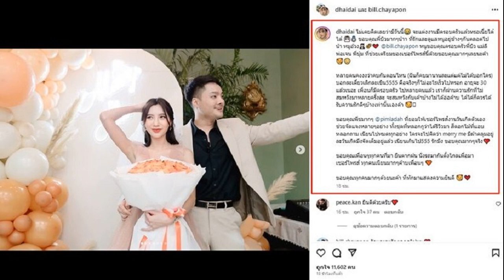เจอถล่ม น็อต ลั่น14ล้านเสียงที่เลือกคุณไม่ใช่ทุกคนที่อยากเปลี่ยน เพชร ลั่นด่าเพื่อนทำไม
ตอนนี้กูโดนอยู่เนี่ยคุณจะบอกแฟนคลับคุณยังไง เจอถล่ม น็อต ลั่น 14 ล้านเสียงที่เลือกคุณ ไม่ใช่ทุกคนที่อยากเปลี่ยน ม.112 เพชร ลั่นด่าเพื่อนทำไม

ในรายการ แฉ ล่าสุด ไอติม พริษฐ์ วัชรสินธุ และ เพชร กรุณพล เทียนสุวรรณ สส. พรรคก้าวไกล ได้มาร่วมรายการพูดถึงเรื่องราวการเมือง หลัง ก้าวไกล แถลงมติพรรคส่งไม้ต่อ เพื่อไทย เป็นแกนนำจัดตั้งรัฐบาล และพูดถึงเรื่อง ม.112 และท่าทีพรรคก้าวไกล
โดยตอนหนึ่ง มดดำ คชาภา พิธีกร กล่าวว่า เขาบอกก้าวไกล สุดโต่งเป็นภัยความมั่นคงของชาติ ไม่รู้ ม.112 จะยุบพรรคเมื่อไหร่
เพชร : ไม่ว่าจะยกเลิกเกณฑ์ทหาร ม.112 บอกเราสุดโต่ง อังกฤษก็มี ญี่ปุ่นก็มีสุดโต่งไหม สวีเดน เดนมาร์ก ก็มี มีเจ้า มีกฎหมายที่คุ้มครองเจ้า มียกเลิกเกณฑ์ทหาร มีสมัคร บอกสุดโต่งแล้วเจริญแบบนั้น เราไม่อยากสุดโต่งกันเหรอ
มดดำ : มันเร็วไปไหมสำหรับประเทศไทย
เพชร : เขามีแบบนั้นเป็น 100 ปีแล้ว คิดว่าเราเร็วหรือช้าไป เราตามโลกไม่ทันหรือเราบอกว่าเราค่อยๆก้าวไป อีก 200 ปีเราค่อยทันเขาหรือเปล่า
ไอติม : ก่อนเลือกตั้งเราก็ยืนยันวาระที่เราเสนอเป็นวาระปกติมากในบริบทสังคมโลกปัจจุบัน แต่พอมีผลการเลือกตั้งยืนยัน ผมตั้งคำถามกลับไปว่า หากพรรคการเมืองหนึ่งมีวาระออกมาชัดเจนและได้รับความไว้วางใจอันดับหนึ่ง สามารถเรียกว่าสุดโต่งได้อีกเหรอ

น็อต วรฤทธิ์ พิธีกร ก็พูดขึ้นว่า แต่จริงๆ 14 ล้านเสียงที่เลือกคุณมา มันไม่ใช่ทุกคนต้องการ ที่จะเปลี่ยน จะแก้ ม.112 เขาอาจจะซื้อนโยบายส่วนหนึ่งของคุณ อย่างเรื่อง 3000 บาท เรื่องยกเลิกเกณฑ์ทหาร อะไรเหล่านี้ ที่เลือกคุณเพราะอยากเห็นข้อนี้เปลี่ยนแปลง คุณบอกจะต้องเปลี่ยนแปลงตามทันโลกคนอื่น ประเทศไทยก็คือประเทศไทยมีรากเหง้าของเรา
ก่อนจะพูดถึงประเด็นแฟนคลับก้าวไกลถล่ม สว. ด้วยความรักพรรค น็อต ก็พูดขึ้นมาว่า อย่างวันนี้กูก็เชื่อว่ากูก็โดน เต็มเลยเนี่ย ตอนไลฟ์กูก็โดนด่าเชื่อสิ ใช่ไหมด่าหยาบคาย หมดใช่ไหม (หันไปถามทีมงาน)

เพชร ถึงกับลั่นว่า ทำไม อย่ามาด่าเพื่อนผม ทำไมด่าพี่น็อตทำไม
น็อต : เดี๋ยวนะคุณผู้ชม ผมเป็นพิธีกร ผมมีหน้าที่ ถ่ายทอด นำเสนอ และสอบถาม
เพชร : แต่ถ้าเขาไม่เป็นพิธีกร ผมว่างนะครับ (หัวเราะ)
น็อต : มึงทำไม่ได้แล้ว เป็นนักการเมืองไปแล้ว
เพชร : ทำได้ เลิกงานแล้ว ตอนกลางคืน
น็อต : ตอนนี้กูโดนอยู่เนี่ย คุณจะบอกแฟนคลับคุณยังไง
เพชร : ผมอยากจะบอกว่า อย่าว่าเขาครับ แค่นี้เขาก็มีบาปมากพอแล้ว